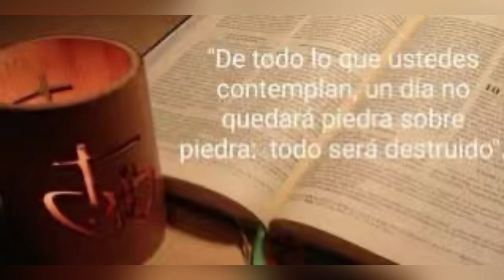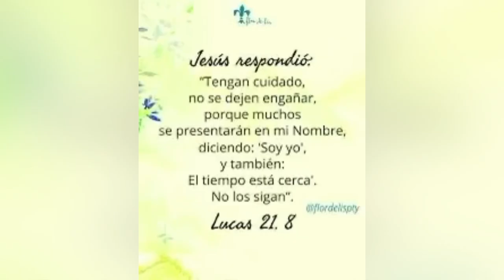Evangelio de hoy martes 28 noviembre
El final llegará pero aún no.